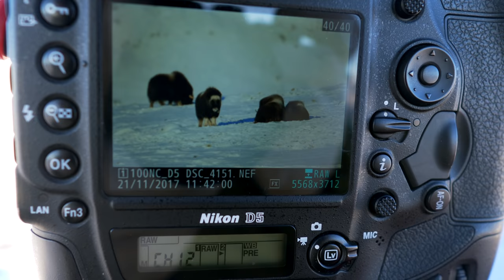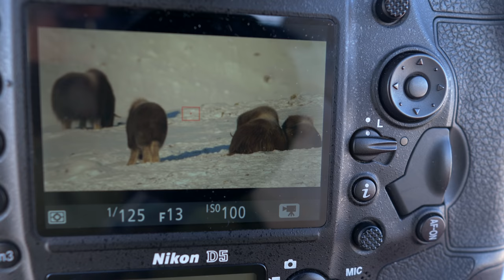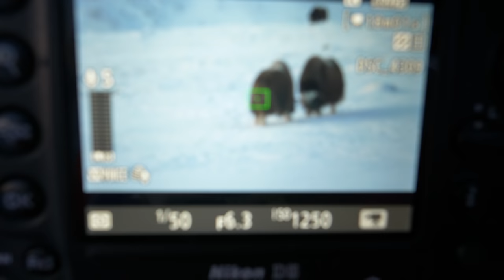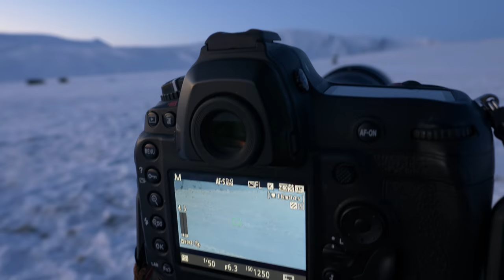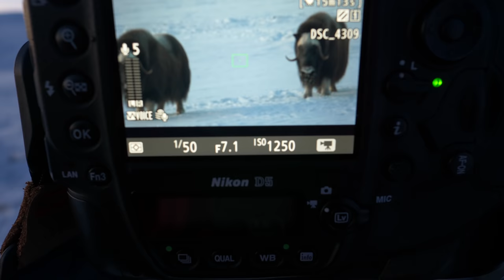Wildlife photography - Musk Oxen part 1 | Behind the scenes with wildlife photographer Morten Hilmer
Wildlife photography - Musk Oxen part 1

Nature Photographer Morten Hilmer takes you behind the scenes in this wildlife photography adventure where he spends several days camping in the snow covered mountains of Rondane National Park in Norway - in his search for the amazing Musk Oxen.

In the winter time it is very difficult to get to the oxen and back again in one day and further more I like to stay for several days on location to get the different weather - therefore I have brought my tent and equipment so I am able to camp in this amazing winter landscape.

In this VLOG i do my very best to share how I work as a wildlife photographer and how I overcome the challenges. Hopefully I can inspire you to get out on your own photo adventures - no matter if it is to the local forest or to the highest mountains. Most important is the amazing experiences nature gives.

Join me on this nature photography journey and enjoy the snow covered mountains, the muskoxen and the beautiful northern lights.

📸  EQUIPMENT
Here you will also see a selection of my favorite gear for various activities:

I am a Nikon Europe Ambassador: